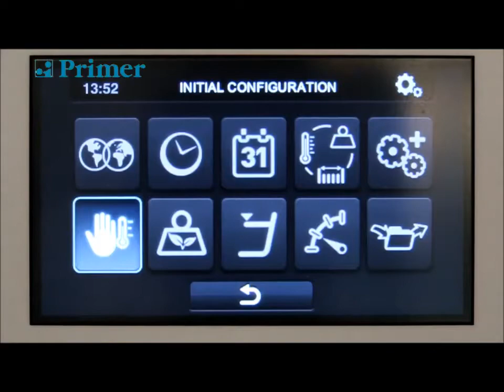Primer Tcontrol language date time configuration